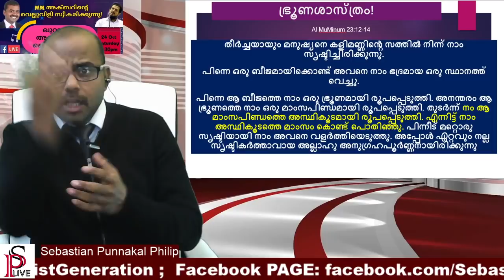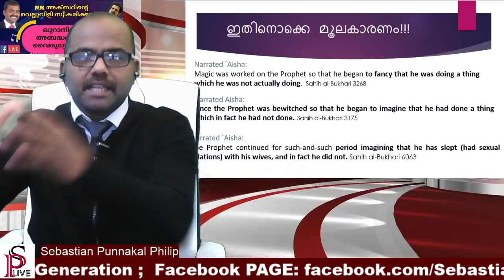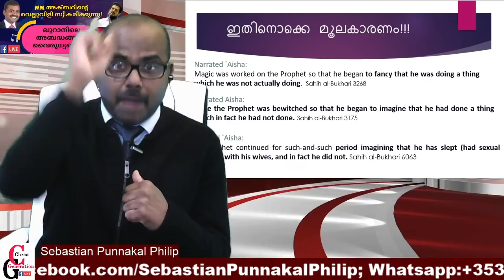MM Akbar ന്റെ അവകാശവാദം: ഖുറാനിലെ അബദ്ധങ്ങളും വൈരുദ്ധ്യങ്ങളും |quran malayalam islam niche of truth